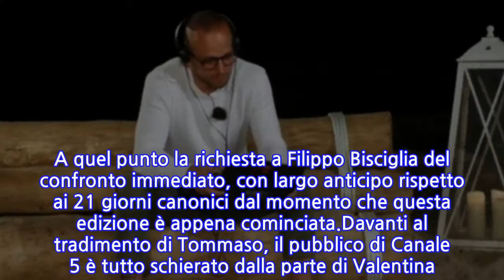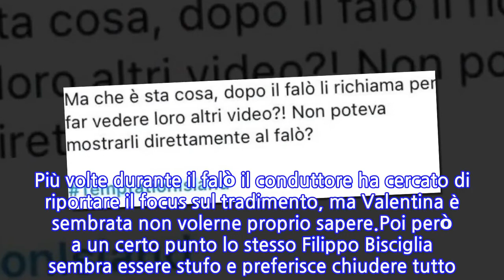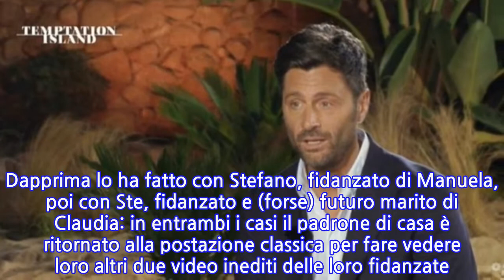Temptation Island 2021, tutti sorpresi dalla novità di Filippo Bisciglia: “Mai...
Temptation Island 2021, tutti sorpresi dalla novità di Filippo Bisciglia: “Mai successo...
Le anticipazioni di Temptation Island 2021 parlavano di un falò di confronto anticipato nella seconda puntata ma solo durante la messa in onda si è scoperta la coppia protagonista: Tommaso e Valentina. Lui ha tradito in modo plateale la sua fidanzata con la single Giulia Cerini, eppure a giustificarsi è stata sempre e solo la fidanzata. Che inizialmente, vedendo le immagini con la single al villaggio dei fidanzati, ha pensato a una ripicca fino a quando i video sono stati più che espliciti: Tommaso ha baciato Giulia e forse c’è stato anche qualcosa di più. A quel punto la richiesta a Filippo Bisciglia del confronto immediato, con largo anticipo rispetto ai 21 giorni canonici dal momento che questa edizione è appena cominciata.Davanti al tradimento di Tommaso, il pubblico di Canale 5 è tutto schierato dalla parte di Valentina. Almeno fin quando la 40enne invece di “distruggere”, come aveva promesso, il fidanzato non fa altro che giustificare i suoi atteggiamenti. Più volte durante il falò il conduttore ha cercato di riportare il focus sul tradimento, ma Valentina è sembrata non volerne proprio sapere.Poi però a un certo punto lo stesso Filippo Bisciglia sembra essere stufo e preferisce chiudere tutto. Alla fine Tommaso vuole continuare a stare con Valentina, lei invece lo lascia solo in spiaggia e va via, ma i dubbi sono tanti su come sia finita restano. Il tradimento di Tommaso non è stato però l’unico colpo di scena della puntata di lunedì 5 luglio 2021.Molti telespettatori si sono accorti che Filippo Bisciglia ha fatto una mossa inedita per ben due volte. Mai prima d’ora, dopo il consueto falò dei fidanzati, il conduttore è tornato nel loro villaggio per richiamarli nuovamente. Dapprima lo ha fatto con Stefano, fidanzato di Manuela, poi con Ste, fidanzato e (forse) futuro marito di Claudia: in entrambi i casi il padrone di casa è ritornato alla postazione classica per fare vedere loro altri due video inediti delle loro fidanzate. E questa è una novità.
INFORMATION
• Source: caffeinamagazine